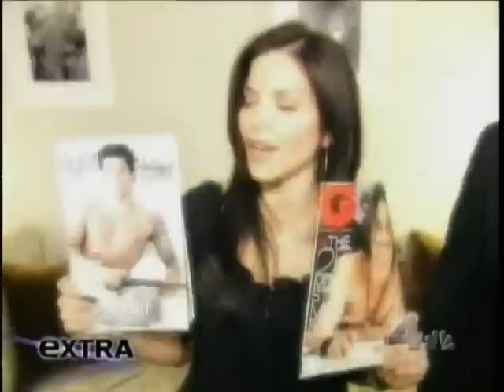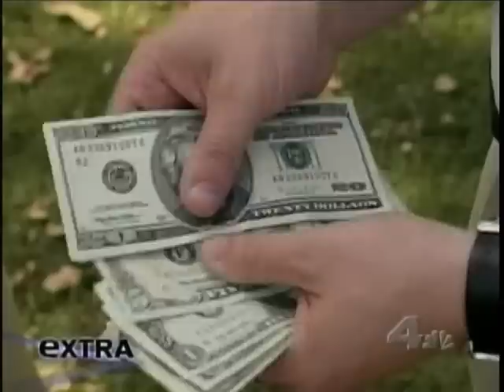lauren on extra9